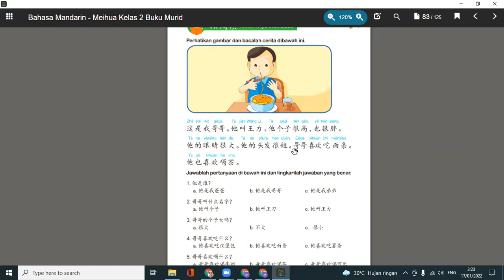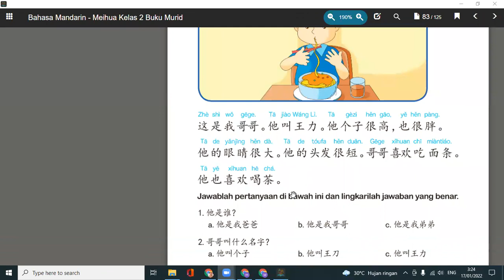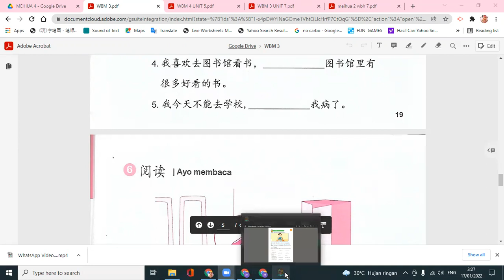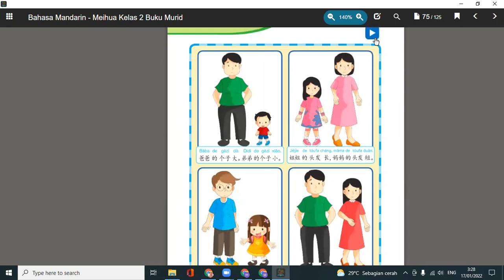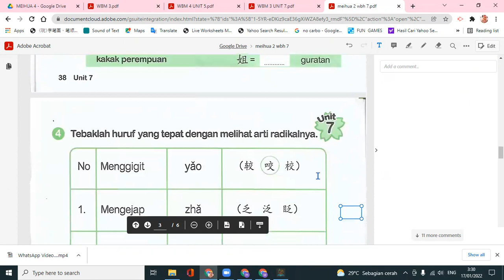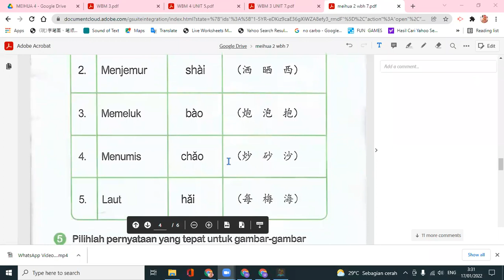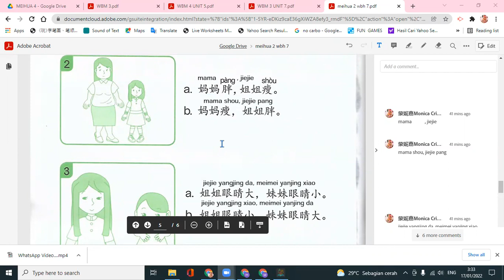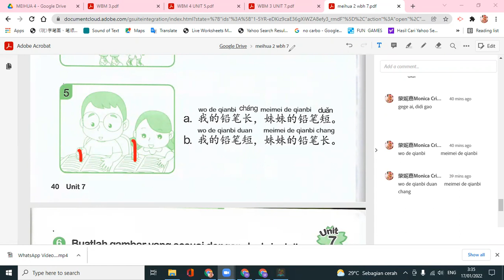SKK 3 UNIT 7 PART 3